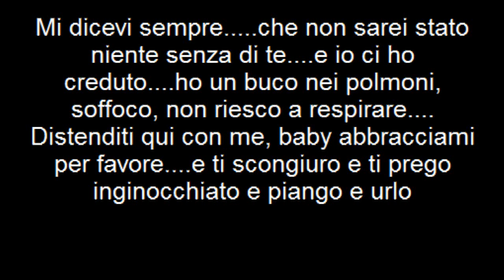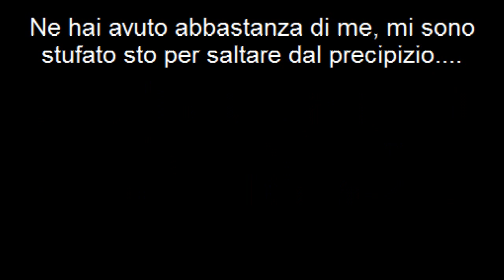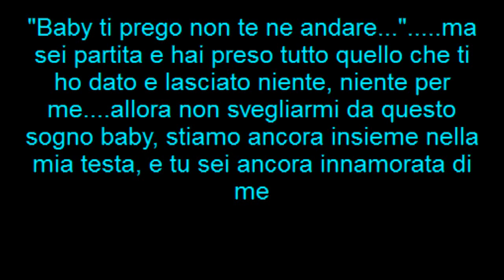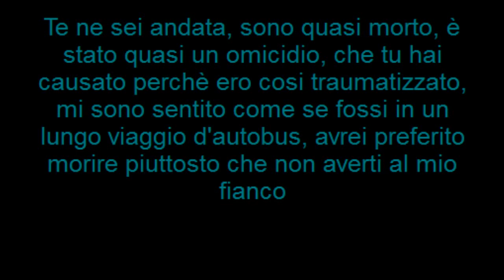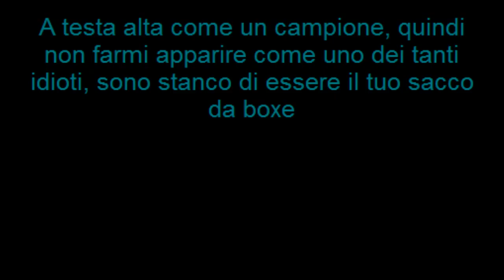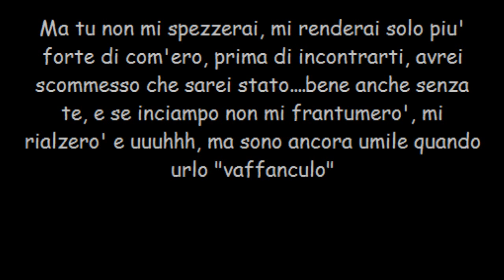Eminem - Stronger than i was (Traduzione-Sottotitoli in italiano)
MMLP2 "Stronger than i was" traduzione sottotitoli in italiano (sub-ita). traccia numero 11 dell'album The marshall mathers lp 2 (2013). ecco le note:
*-Jekyll e Hyde=Contrapposizione a Bonnie & Clyde, ovvero eminem pensava che lui e kim fossero una coppia, invece non era cosi, erano due personalità diverse come "Jekyll e Hyde"
*-19 footer=Le soluzioni sono 2, o visto che prima gli dice "bite me, bitch" e quindi "mordimi cagna" dopo "chew on a 19 footer" cioè masticati questa scarpa (in un certo senso, cagna che morde una scarpa potrebbe anche significare in questo caso "eat a dick" attaccati e mastica sto ca**o). oppure "19 footer" è la distanza sul campo da basket dal canestro alla linea per il tiro da 3 punti (campo da basket delle scuole superiori) e quindi Em vuole sottolineare un lungo lasso di tempo, un intervallo, nel quale il loro rapporto si è sviluppato, con alti e bassi e ferendo entrambi, come un canestro da 3 che non sempre va a buon fine. partendo dai tempi in cui tutto è nato, cioè le superiori